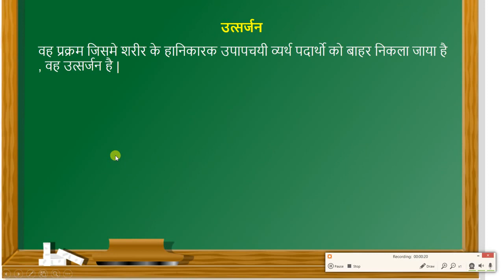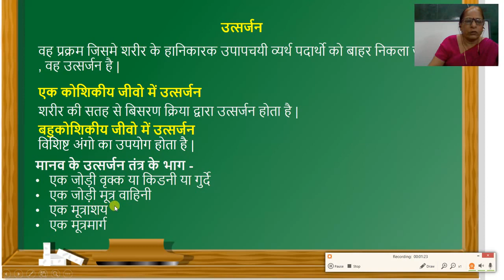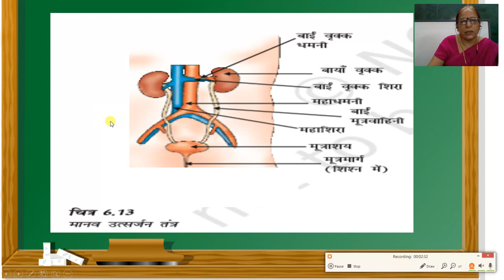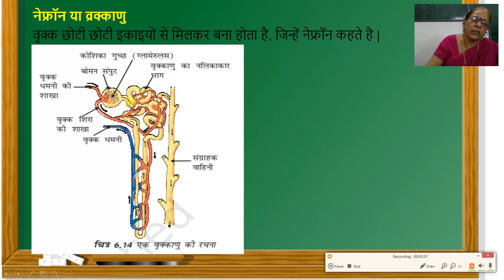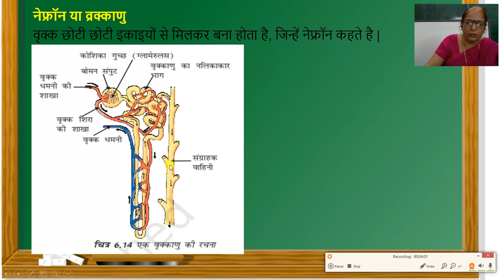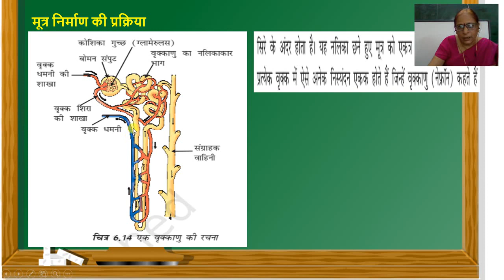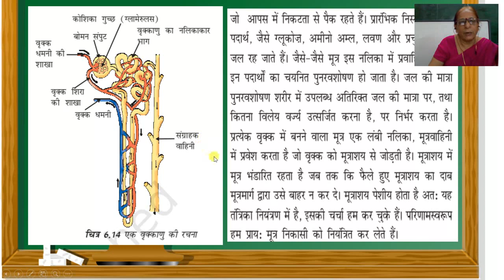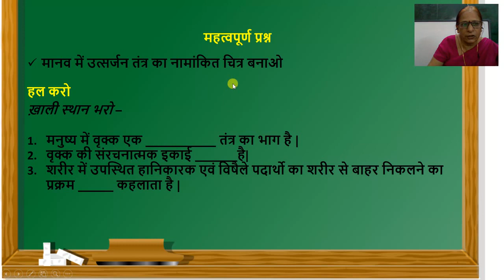विज्ञान कक्षा 10 अध्याय 6 जैव प्रक्रम भाग 4 उत्सर्जन